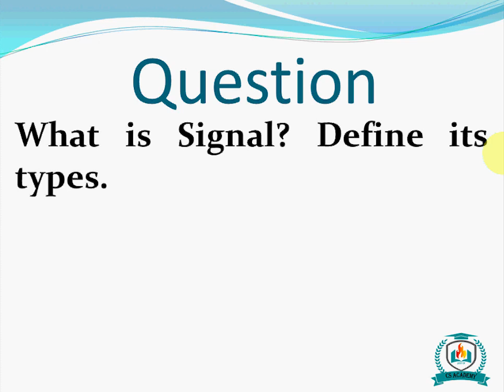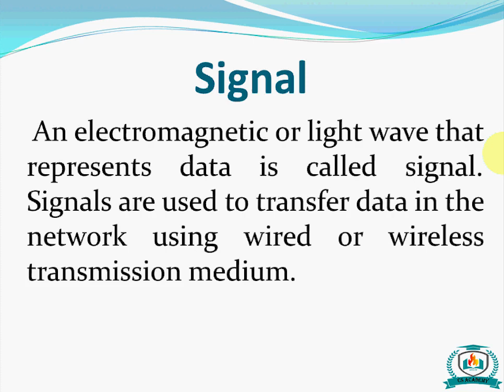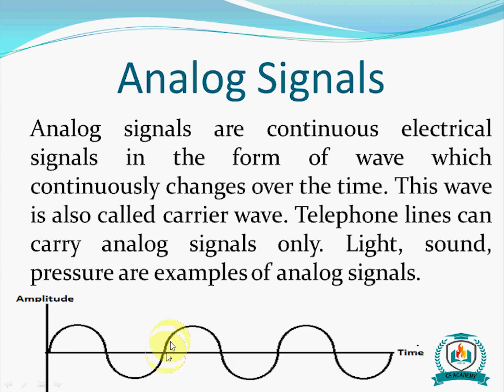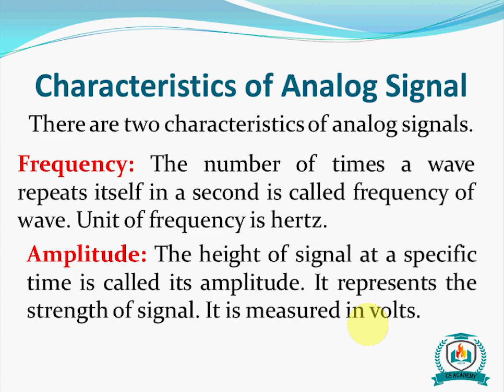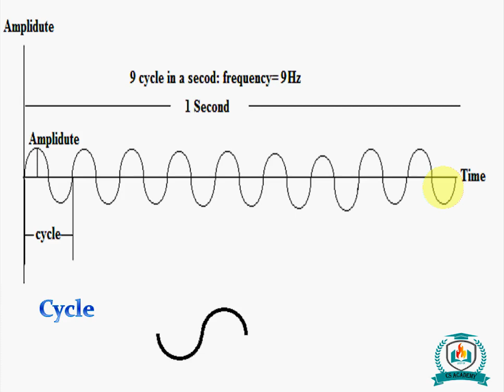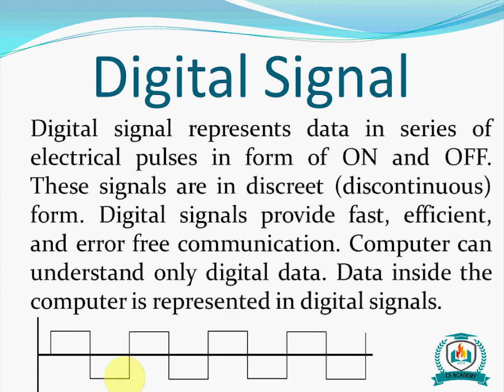ICS/FSc Computer Science Part 1 Chapter 03 Question No 03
What is Signal? Define its types